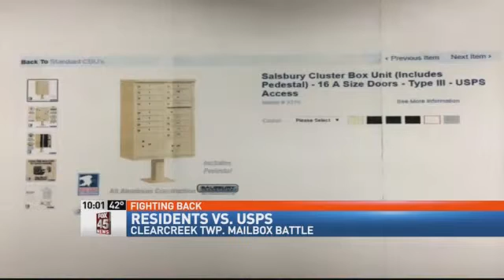Residents of Housing Development Fuming Over Postal Plans to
CLEARCREEK TOWNSHIP -- Residents in the Villages of Winding Creek new home development are  upset about a plan to remove their mailboxes and replace them with community "cluster" mailboxes.  Residents received a letter Thursday, November 19, 2015, from the developer, CESO, informing them of the change.  Kwana Jones Becker said she found out some changes were coming when she noticed recently she hadn't had mail delivery for several days. "I called the post office asking where's my mail because I've got shipping notifications from Amazon.com and Etsy.com saying they shipped me items but I don't have them," said Becker, who moved in to her new home six months ago.  She said when she went to the post office the items and other mail were being held.  A postal worker told her the homes in her neighborhood were being changed to cluster mailboxes. "That doesn't make any sense.  This is a planned community," said Becker.  "This is an eye sore," she added, referring to a image of the cluster mailbox sent by the developer.  "We're supposed to have beautiful greenspace.  You know trees, shrubbery, grass.  Not this beige, institutionalized looking thing," she said. Residents say more than 60 homes received the letter which showed two locations for the cluster mailboxes.  One location is across the street from Beth Bohms' new home.  She has lived there for nearly a year.  She said she chose her lot because of the amount of green space around it.  Bohms tried to talk to someone at the Washington Township branch of the U.S. Postal Service, but it didn't go well. "At the end of the conversation he said I'm going to stop your mail as of today and he said I'm hanging up.  And, he hung up the phone," said Bohms.  Her mail did not stop, but residents are not happy about the suggested change that will remove their ornate black mail boxes.  Several met Friday night at the community clubhouse to discuss how to address the problem.   "We live in such a nice community.  Let's keep it that way.  Let's keep these nice mailboxes that we paid extra for to look nice," said Bohms. Residents say they are talking to township officials and Dayton postal officials to try to save their mail boxes. FOX 45 contacted David Van Allen, a spokesman for the U.S. Postal Service.  He sent the following statement: "The Postal Service determines the most efficient way to deliver mail to new residences. The U.S. Postal Service prefers centralized mail delivery in new developments, because it is the most efficient and secure method of providing delivery service and helps keep the cost of mail service affordable. At a cost of more than 0 billion annually, mail delivery to 153.9 million addresses in the United States is the largest, single fixed-cost the Postal Service incurs. Further, mail volume has declined more than 58 billion pieces, or nearly 27 percent, from the all-time high volume of 213.1 billion pieces in 2006. Yet, changes in delivery costs are not proportionate to changes in mail volume. The letter carrier goes to each address every day, in most cases, whether he is delivering one piece of mail or ten. The USPS is obligated to operate in a businesslike manner and establish the most efficient and mode of mail delivery in new developments.